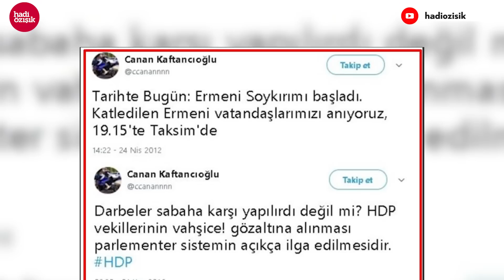BÜLENT ARINÇ’TAN SONRA HÜSEYİN ÇELİK DE COŞTU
Bülent Arınç, yaptığı açıklamalarla Halk TV, Tele 1, KRT gibi muhalif medyanın ve Cumhuriyet Halk Partisi (CHP) Genel Başkanı Kemal Kılıçdaroğlu'nun kahramanı olmuştu.

AK Parti kurucularından Bülent Arınç'tan sonra Hüseyin Çelik de hükümeti eleştirerek gündeme gelme çabasına girdi. Çelik, Arınç'ın 'kral çıplak' ifadesine de destek verirken geçmiş dönemde Hüseyin Çelik ve kardeşlerinin Van halkına neler yaşattığını sizlere anlatacağıım..

Eski Millî Eğitim Bakanı Prof. Dr. Hüseyin Çelik, KRT TV’de Semra Topçu ile Haftanın Panoraması programında bakanlık dönemindeki anılarını yazdığı “Milli Eğitim’de Üç Beş nöbeti” adlı yeni kitabını anlattı ve siyasi gelişmeleri değerlendirdi. Çelik'in sözleri yeni tartışmaların da fitilini ateşledi. İşte Hüseyin Çelik'in yeni tartışmaların kapısını aralayan açıklamaları...

'Millî Eğitim yaz boz tahtasına döndü'
- Orta öğretime giriş sınavına uzun araştırmalardan sonra karara vardık. Benden sonra Nimet Hanım geldi dedi ki, bu üç sınav eziyet oluyor demişler, 'teke düşürdüm' dedi. Sonra Ömer Bey geldi dedi ki, 'tamamen sınavları kaldıracağım.' Onun ömrü kifayet etmedi, o gitti Nabi Bey geldi, TEOG diye bir şey çıktı. Sonra TEOG gitti LGS geldi, ben diyorum ki, yaz bozdan kastım budur.

- İktidar değiştiği zaman benim parti programım var der değiştirebilir. Ama benim terk edildi ve dumura uğratıldı dediğim şeyler bizim parti programında yer alan şeylerdi. Parti programında böyle yapacağız diyor, biz onları yaptık. Ama ne oldu? Bizim başlattığımız icraatlar eğer devam ettirilseydi, bugün çok daha farklı bir yerde olacaktık.

Fatih Projesi kadar Türkiye'Ye yük getiren yanlış bir proje olmaz
- Ben burada Fatih projesini de sorguluyorum. Türkiye’ye bunun kadar yük getiren, bundan daha yanlış bir proje olamaz. Sayın bakanı çok gayretli buluyorum, işiyle ilgili buluyorum. Ama sayın bakan Ak Parti’nin yanılmıyorsam sekizinci bakanı. Bütün mesele burada. Bir devamlılık sağlanamıyor. En uzun bakanlık yapan benim… Özer sekizinci bakan. Bu yaz- bozların AK Parti hükümetleri döneminde artık sona ermesi lazım.

Merhaba arkadaşlar,
2000 yılından bu yana Türkiye'de İnternet gazeteciliği yapıyorum. İnternethaber, Gazeteoku, Cevaplatv, İnternetspor, Gazeteciler.com, Elmaelma.com ve Memurhaber sitelerinin kurucusuyum. Nethaber yazarı Süleyman Özışık ile birlikte Youtube kanalımda yayın yapıyoruz, haber, politika, siyaset, gündem, son dakika haberler, gazete yazarları ile röportajlar... sokak röportajları habere dair her şey var. İsmail Küçükkaya konuğum oldu mesela, Süleyman Soylu, Numan Kurtulmuş, Candaş Tolga Işık, Binali Yıldırım, Cem Küçük, Korkmaz Karaca... gibi bir çok gazeteci ve siyasetci konuğum oldu.

Takipte Kalın!